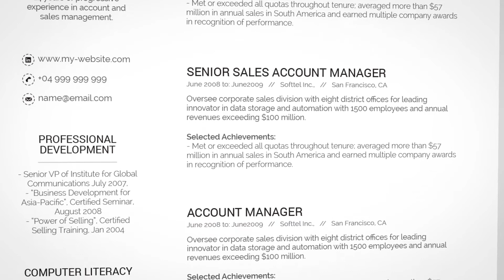Resume Template Michewa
Learn how to edit instantly this beautiful, professional resume template CV that you can customize to give it your personal, unique touch - change colors, fonts, section placements etc., by using the link above.

Super easy to edit with Microsoft Word! You can delete, duplicate or move anything within the template.

FREE How to Edit Resume Template Tutorials on  our channel.

✎ What’s inside:

- Microsoft Word Resume template + FREE Cover Letter as editable files in .docx format;

- Easy to follow Read me file;

- A list of all the necessary fonts, plus links to download them;

- A4 Size.

★ Need help with your files? We are happy to help! ★

We can also help with:

✔ Resume Writing

✔ Graphic design for your resume

Tutorial: Learn How to Create an Awesome looking Professional CV in minutes using only Microsoft Word and our Resume Templates: